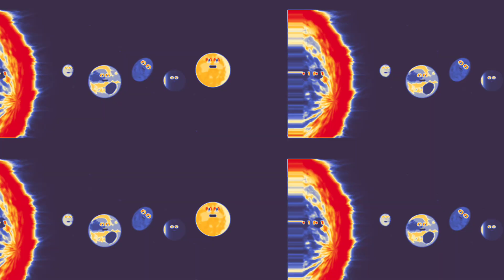THE 5 DWARF PLANETS 🌌😎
Dwarf planets, BIG VIBES 🌌! We're counting down the 5 coolest dwarf planets in our galaxy 🚀! Join us for a cosmic adventure that's out of this world 😎